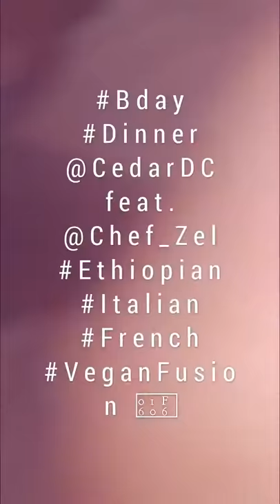Birthday Dinner at Cedar Restaurant - Washington, DC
Winter Restaurant Week Dinner @cedarrestaurant feat. @Chef_Zel Ethiopian Italian French American Vegan Fusion = Delicious!